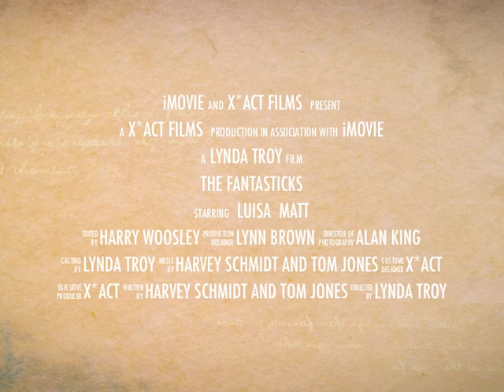Fantasticks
"The Fantasticks," the long-running comedic musical, will open its two-week run at the Kettering Health Network Theater on April 13. X*ACT (Xenia Area Community Theater located at 45 E. Second St.,) is producing this well known show, written by Tom Jones and Harvey Schmidt. The timeless musical fable, filled with romantic excitement, adventurous abductions, singing, and dancing boasted almost 17,000 performances during its epic run off- Broadway from 1960 through 2000.

The story tells of two teen neighbors who have fallen in love, unbeknownst to their parents, who are hatching a matchmaking plan to get the two young lovers together - complicating a situation already in the making. The twists and confusion of this setup by the characters causes a must-see show for the entire family. This production gave us such classic tunes as "Try to Remember" and "Soon Its Gonna Rain."

The cast is from Yellow Springs, Spring Valley, Xenia, Miamisburg and Dayton. The Asst. Director is N. Lynn Brown, lighting and sound is provided by technical director Harry Woosley with Steve Edwards and Ron Goble providing set construction for this riddling romp.

Performances run on April 13, 14, 20, and 21 at 7:30 pm and April 15 and 22 matinees at 3 pm. Tickets are $15 for general admission: $12 for students and seniors.

For further information or reservations, contact X*ACT at (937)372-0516 or get tickets early